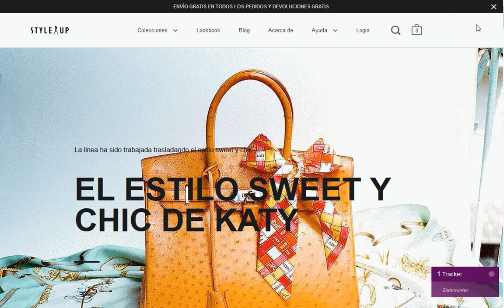StyleUp com pe ecommerce shop Magento Design and development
StyleUp.com.pe ecommerce Magento shop is designed & developed with the powerful Magento shop system. The custom Magento designed site is developed with css3 sliders & enhanced with html5 effects, a mobile & tablet version, thus responsive website with custom Magento templates & custom Magento apps and plugins.